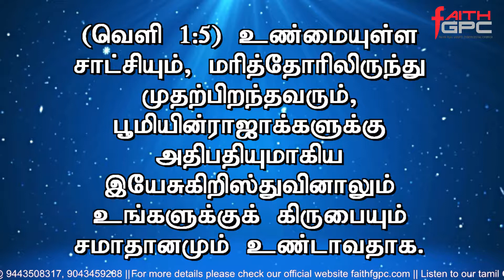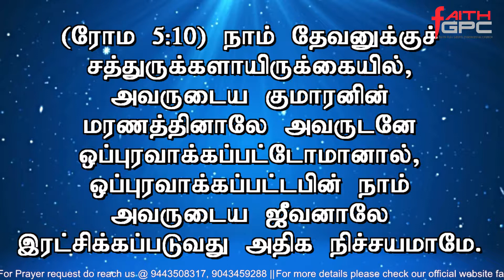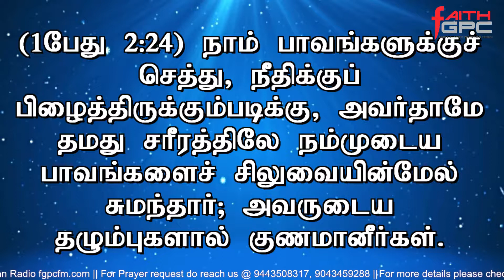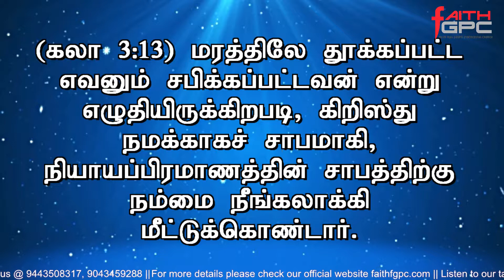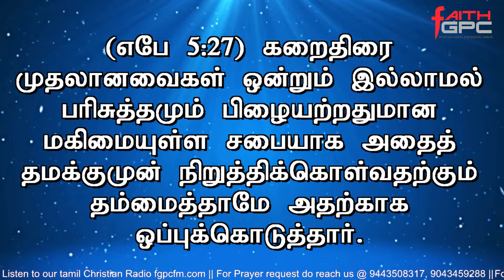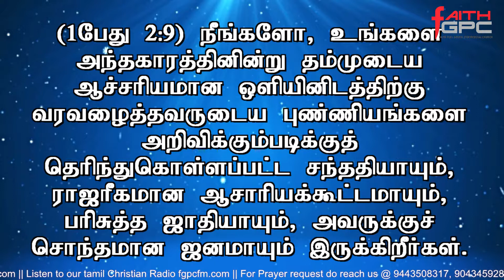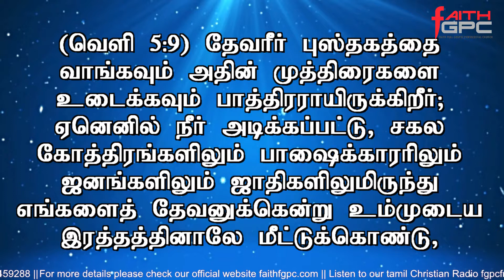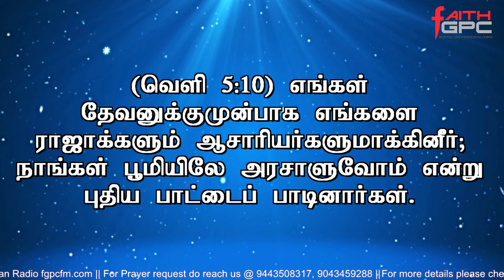Sunday Service | 12 May 2019 | Pas. Y. Samuel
SERMON BY Pastor.Samuel